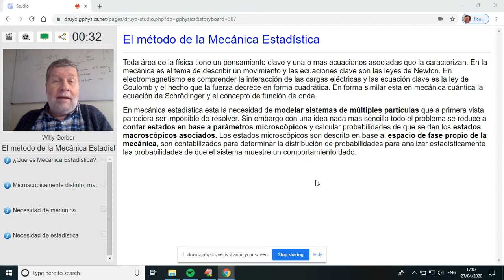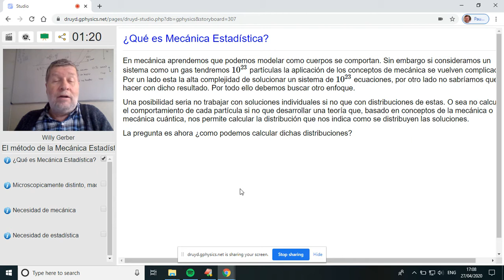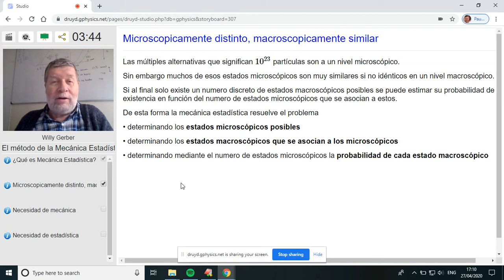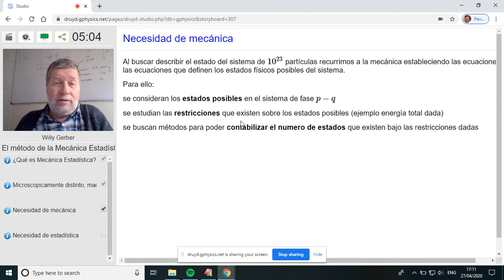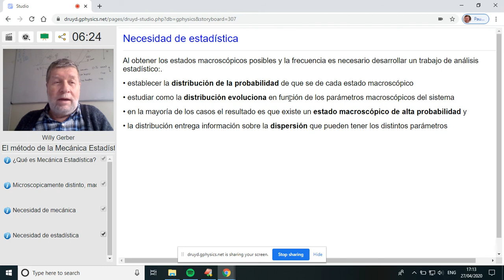El método de la Mecánica Estadística